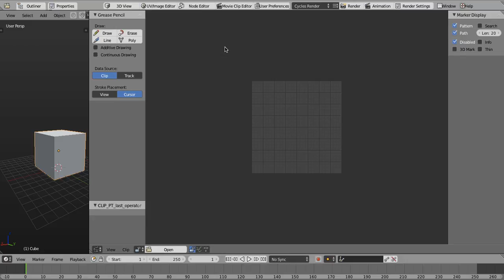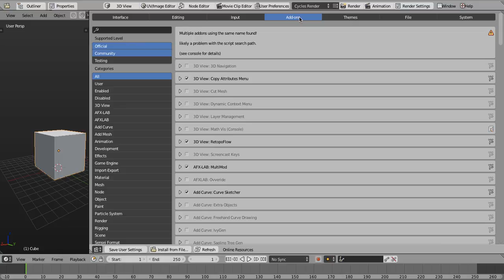Blender UI design- outliner/properties tab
left or right side?